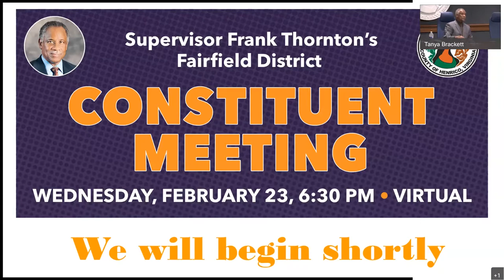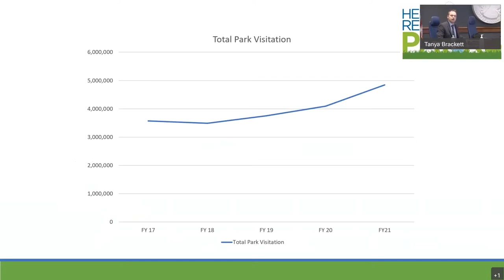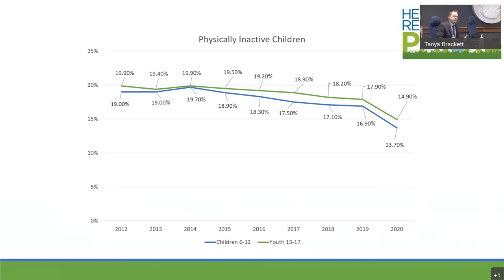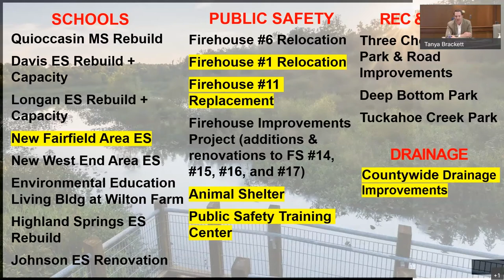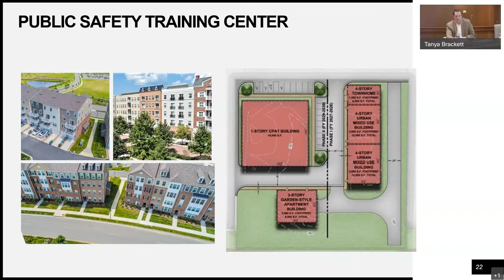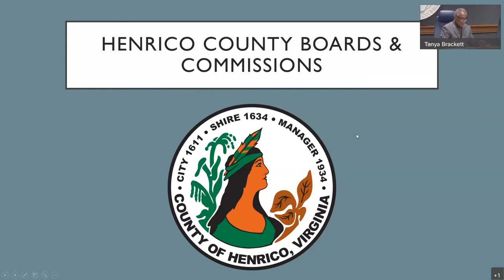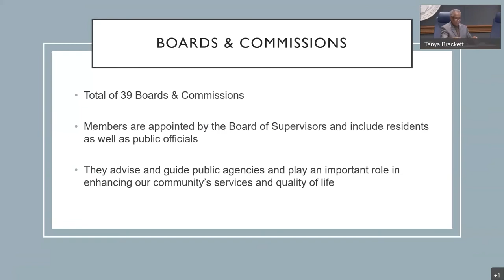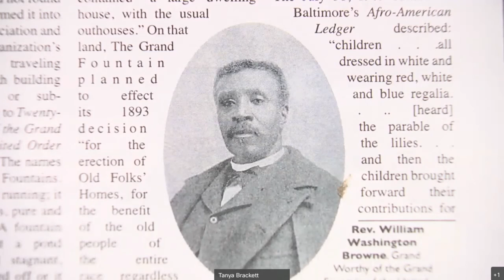Fairfield Constituent Meeting - February 23, 2022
Fairfield District Supervisor Frank J. Thornton will hold a virtual Fairfield Constituent Meeting to discuss Henrico’s plans for a bond referendum on the Nov. 8 ballot, the roles of various boards and commissions and how the county is meeting the community’s needs in recreation.